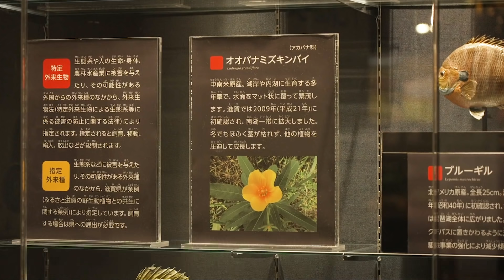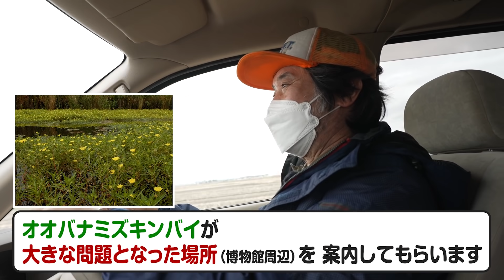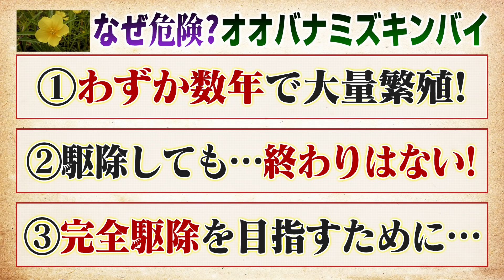超危険！琵琶湖を襲う外来種の正体とは！？Very dangerous! What is the identity of the alien species attacking Lake Biwa?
びわこのちからチャンネル第4弾！！
琵琶湖博物館の学芸員、中井（なかい）が外来種と対峙！
今、琵琶湖が直面している侵略生物の正体とは・・・？

⇒前の動画「どんな魚がいる！？びわ博のお魚博士が琵琶湖下流域で冬の生き物調査！」

The fourth video from the Biwako no Chikara Channel.
Dr. Nakai, a curator of the Lake Biwa Museum, confronts alien species!
What is the identity of the invading species that Lake Biwa is facing now?